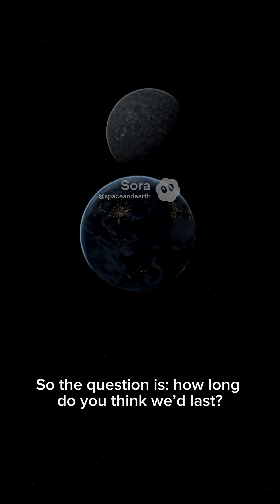What If the Sun Just Turned Off?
The Sun disappearing wouldn’t kill us instantly. For about eight minutes, Earth wouldn’t even notice. But then the sky would go black, temperatures would crash, plants would stop photosynthesis, and the food chain would start to fall apart.

Within days we’d be freezing. Within weeks the oceans would begin to ice over on the surface — but deep water might stay alive, heated from inside the planet. Humans could hide in underground or nuclear-heated shelters for a while… but not billions of us.

The Sun isn’t just light. It’s the battery for life on Earth.

How long do you think humanity would last?